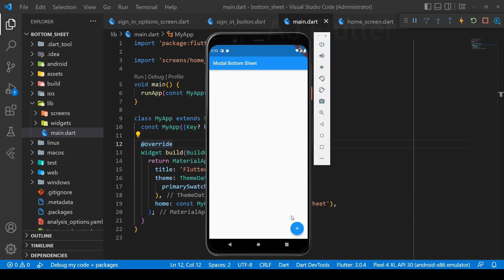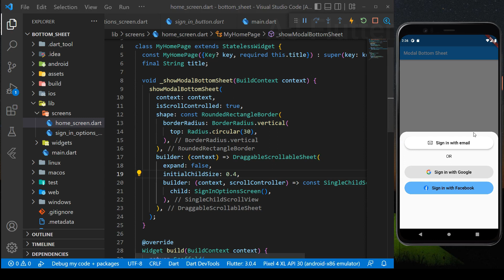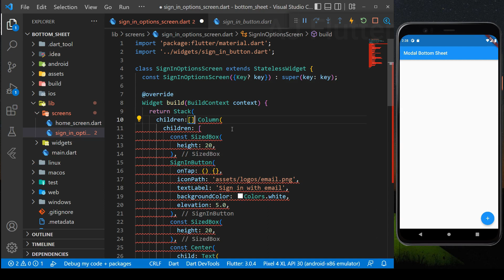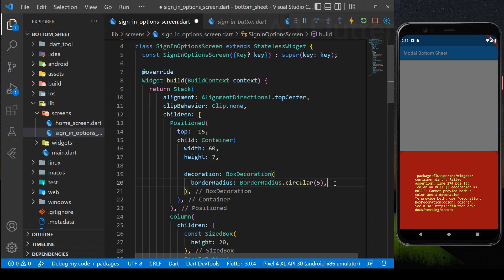Scrollable Draggable Rounded Modal Bottom Sheet - Flutter 2022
Hi there. In this tutorial we are going to learn how to make Draggable, Rounded Modal Bottom Sheet and Leading item on top of it.

Rate this Tutorial from 1 to 5 ⭐ and Tell us why in the Comment section 😊

Comment your opinion about our teaching method.

password: aj_flutter

 Draggable Modal Bottom Sheet
 Rounded Modal Bottom Sheet
 Scrollable Modal Bottom Sheet